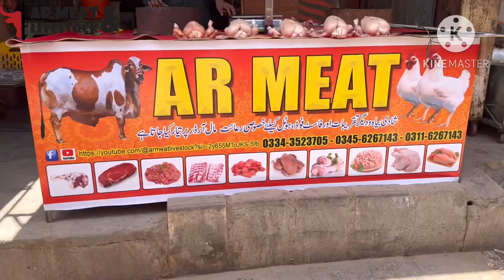Cow Meat Cutting/ Front Leg Cutting ! Dasti Katne Ka Tareeka Qurbani Eid Ul Adha